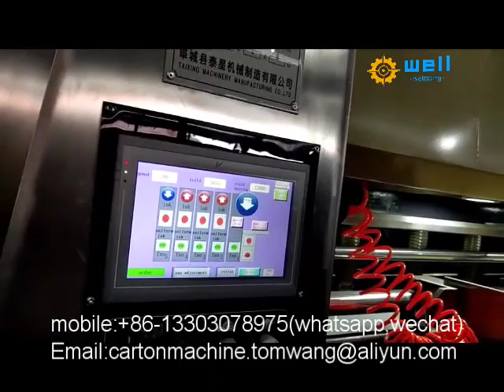Automatic printer slotter die cutter machine china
whatapp ,line ,wechat :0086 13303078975
Machine Functions and Characteristics:
1. Whole machine electric parts was choice the domestic famous brand, good quality and steady.
2. Complete machine important parts used the temper for decrease the metal internal force; and that parts are made by high precision processing center and grinded by digit controlled grinder.
3. All the transmission axles and rollers are made by high-quality steel, and processed through temper and dynamic balance ; plated with rigid chrome and grinded surface.
4. All the transmission gears was used the 45# alloy steel, which is grinded after heat-treatment, and it was made by rubbing, it still maintains the high topping precision.
5. The whole machine undergoes the spray lubrication, intuitionist show setting, setting the double oil pipe balance system.
6. Option: Presetting adjustment function, feeding, printing, slotting, zero setting, memory reposition automatic.
7. machine working interval adjustment, self-lock worm wheel and worm device, fast and convenient.
We are the professional manufacturer of package printing machinery.